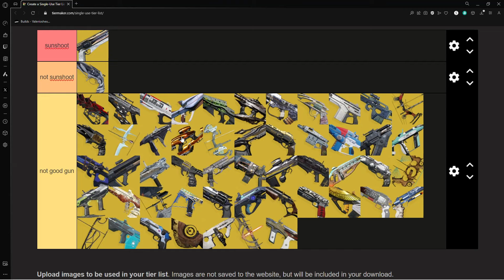pve exotic primary tier list speed run 42.54 current wr